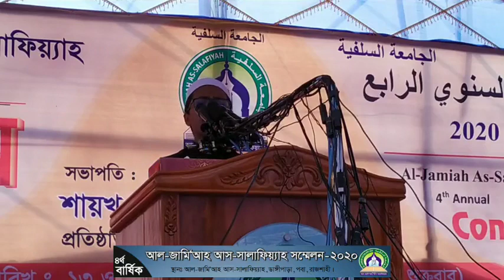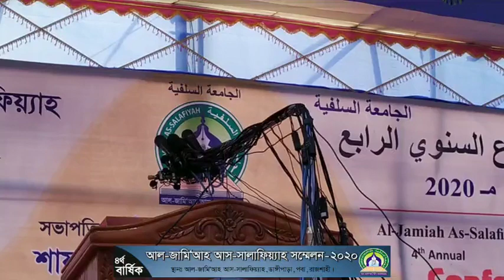🔴 LIVE..চলছে ৪র্থ বার্ষিক.আল-জামিআ'হ আস-সালাফিয়্যাহ সম্মেলন (রাজশাহী)প্রথম অধিবেশন চলছে।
🔴 LIVE.. চলছে!
৪র্থ বার্ষিক.
আল-জামিআ'হ আস-সালাফিয়্যাহ সম্মেলন
আল-জামিআহ আস-সালাফিয়্যাহ (রাজশাহী)
প্রথম অধিবেশন চলছে।
AGS Media